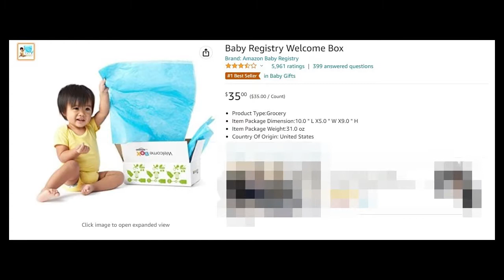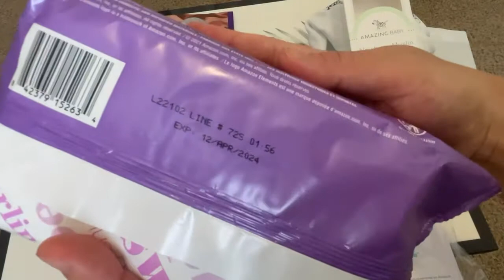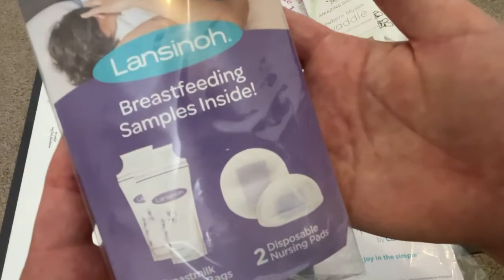Amazon Baby Registry Welcome Box 2022